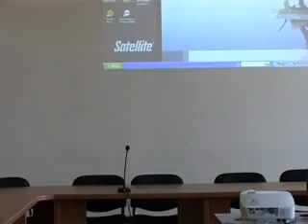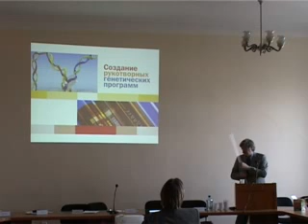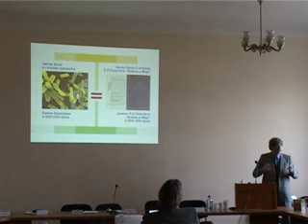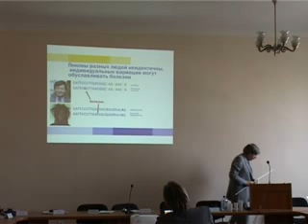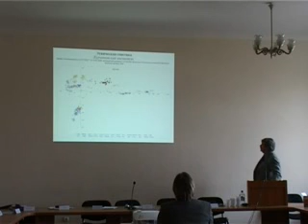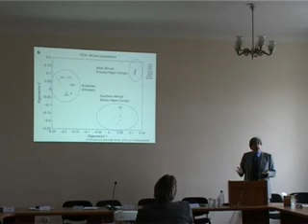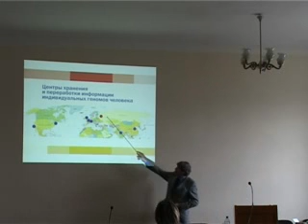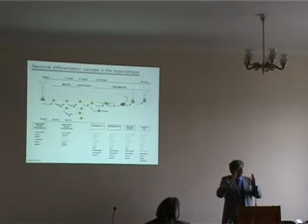Доклад К.Г. Скрябина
8 апреля 2010 года на заседании Ученого Совета ИФ РАН состоялся доклад академика РАН К.Г. Скрябина